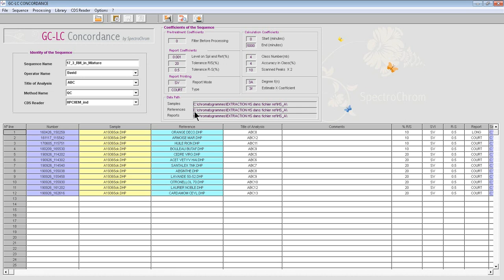Check the Presence of Raw Materials (Essential Oils etc.) in a Scented Mixture in Seconds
Let's check the presence of the raw material 'ORANGE DECO' in a mixture of a scented products containing 33 raw materials.
100% of the area of the peaks and thus all peaks of the raw material are present in the mixture.
GC-LC Concordance software gives also an estimation of the concentration of the raw material in the mixture (8.5%).
Let's try now with the raw material 'ARMOISE MAR'...
'ARMOISE MAR' is present in the mixture with an estimated concentration of 0.5%.
Let's try with the raw material 'HUILE RICIN'...
'HUILE RICIN' is not present in the mixture.
Let's try with the raw material 'BOULEAU BUTAF'...
This is a more complex chromatogram!
The first figure (48.3%) tells us that it is not present in the mixture.
Too many important peaks/molecules are absent.